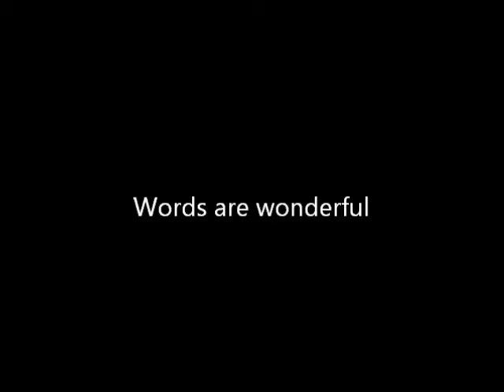"Words" - A Piano Poem